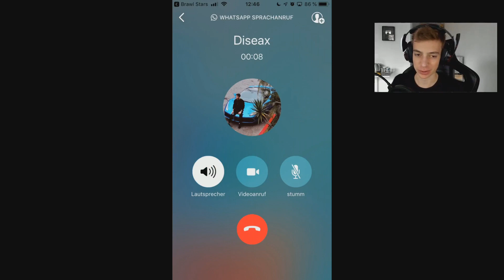😱 WINTER UPDATE! (NEUE MAP & SKINS!) 😍 | Angebot kaufen? + Weihnachts Skins | Brawl Stars deutsch